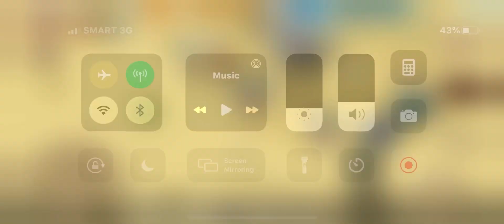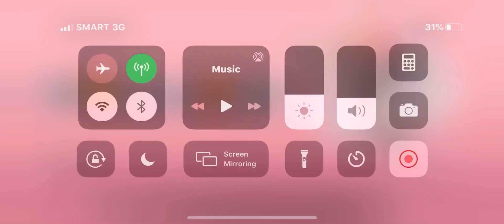IMO TWOM: Lanos vs Strong Rpkers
Honestly, they are really strong as fk 😑